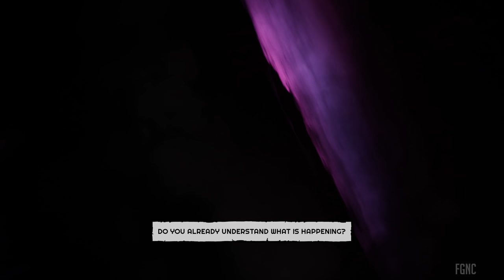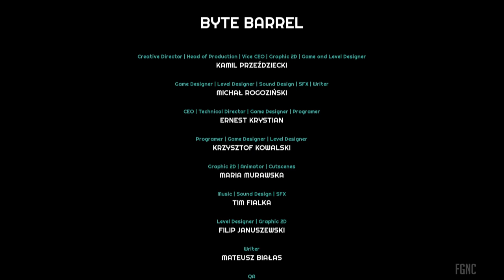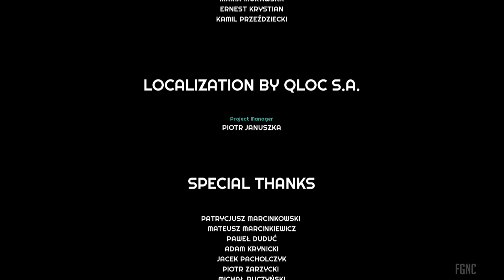Forgive Me Father [Journalist campaign] | Full Game No Commentary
Gameplay by The First